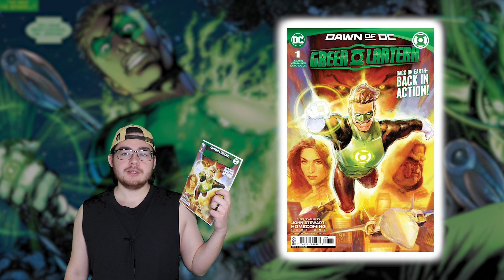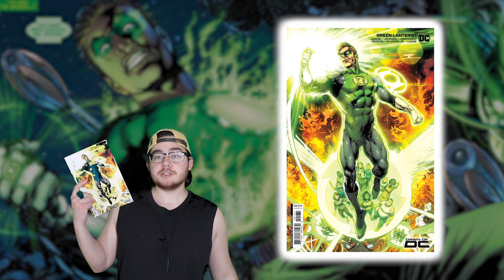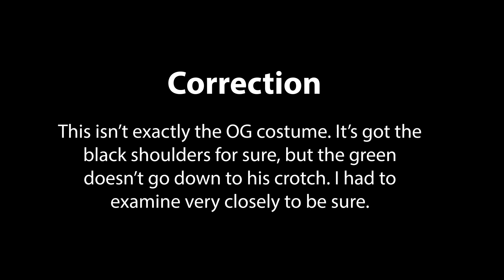2AM Thoughts on GREEN LANTERN